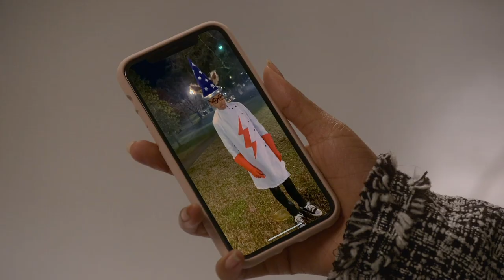Kenny Becomes A Cobra - Cobra Kai Season 4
Tribute to Cobra Kai: Kenny Payne

SHOUTOUT TO COBRA KAI LOVE THE SERIES!!!